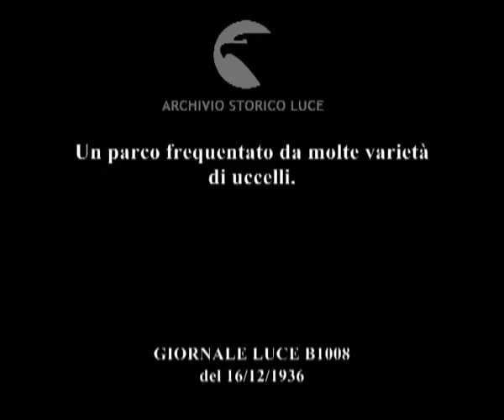Un parco frequentato da molte varietà di uccelli.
Descrizione sequenze:una bambina arriva di fronte ad una scultura che riproduce un rapace e alla sua base infila una moneta in una fessura predisposta ; targa sotto la fessura con la scritta:'Die voglein bitten' ; bambini e adulti osservano all'interno di un'uccelliera ; un corvo bianco becca il mangime che una mano gli porge ; alcuni bambini sono chini dietro la rete di un'uccelliera ed osservano un merlo bianco che cammina all'interno ; immagini del merlo bianco ; un uccello dal piumato variegato becca del mangime che una bambina gli porge ; immagine di un gufo ; un corvo sopra le ali del gufo ; immagini del corvo e del gufo ; un gufo accanto ad un cane ;